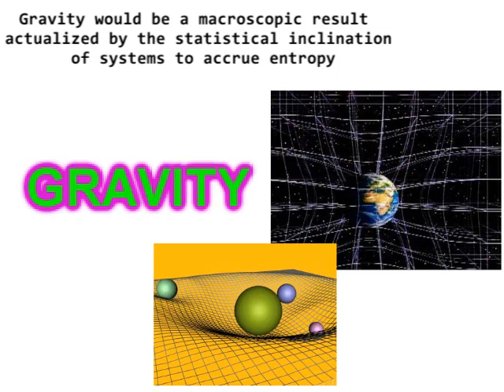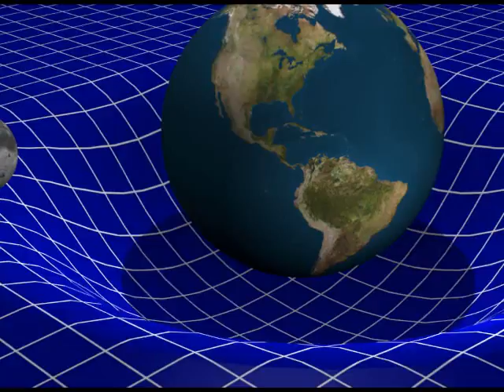Why gravity is not an entropic force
This presentation shares why gravity is not an entropic force, in opposition to the Holographic Universe conjecture.